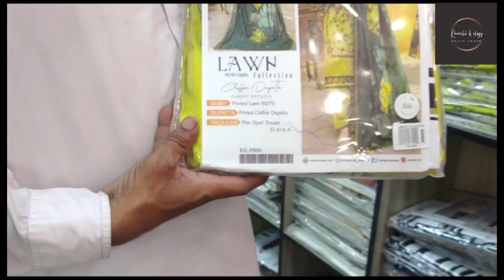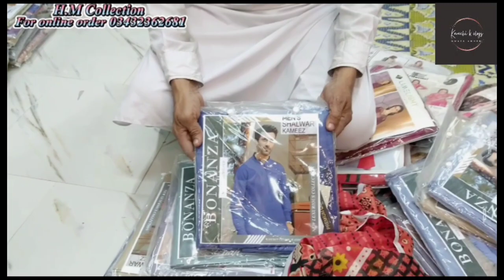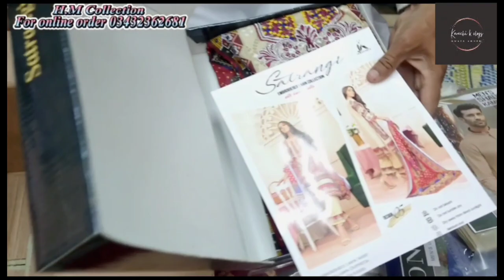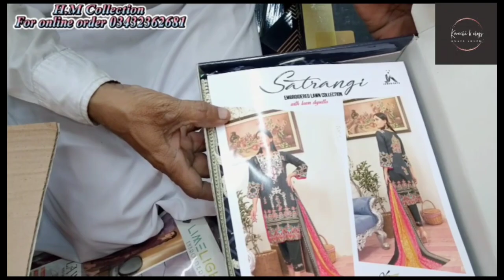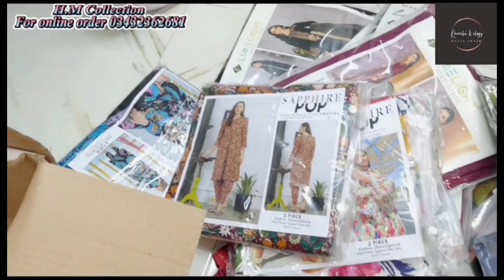Ramadan offers | 100% Original Ladies Branded Suit | Bin Saeed | Saya | Khaadi | Gul Ahmed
H.M Fashion collection:
Sohni shopping centre,magnet shopping mall k sth ,karimabad,Karachi

For online orders:
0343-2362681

End end end end end🔚 🔚🔚🔚🔚🔚🔚